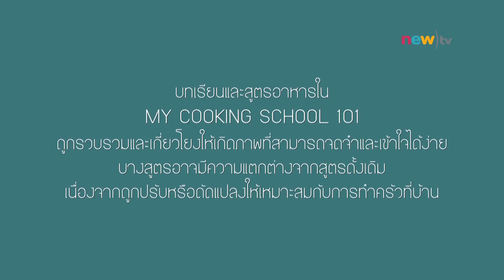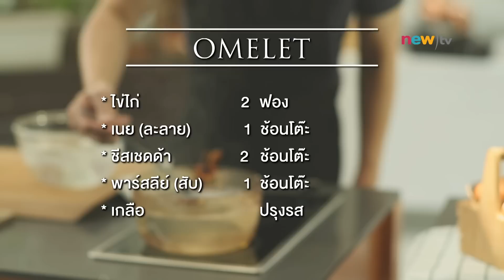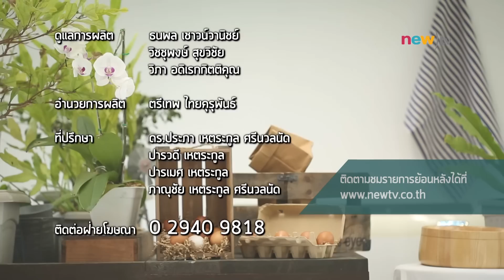My Cooking School 101 Ep2 : Egg Station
เอกสารประกอบการเรียน Download ได้ที่
และสามารถติดตามได้ที่